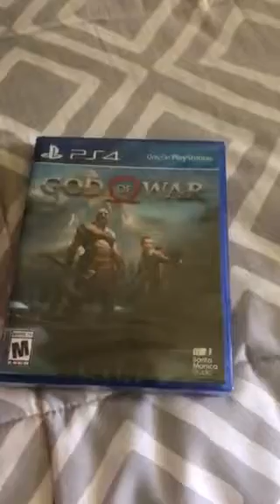God of War Unboxing + a Surprise